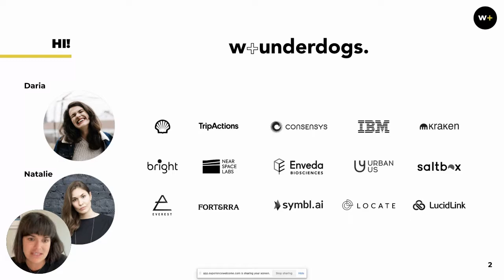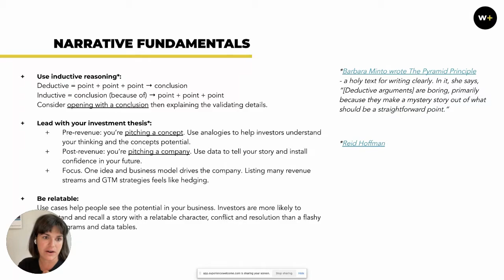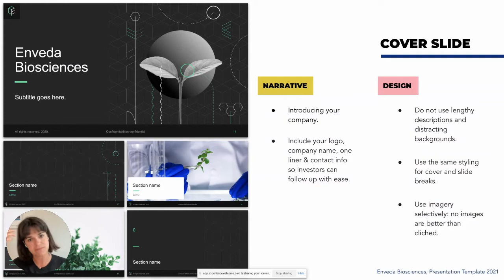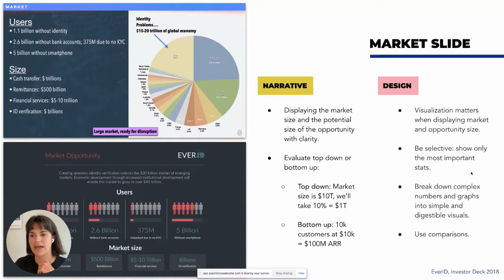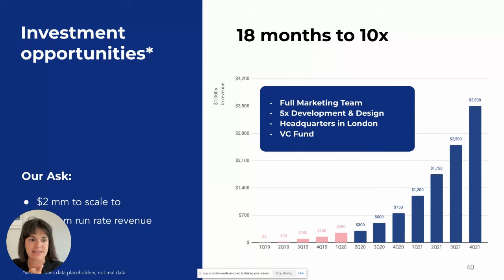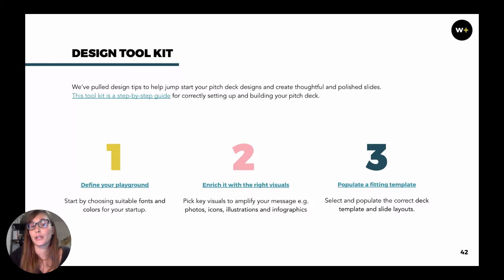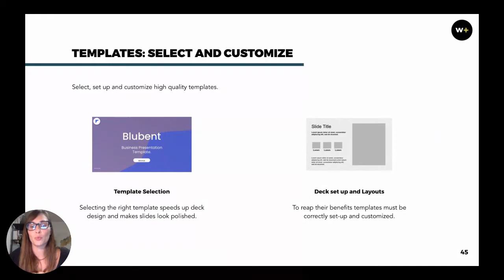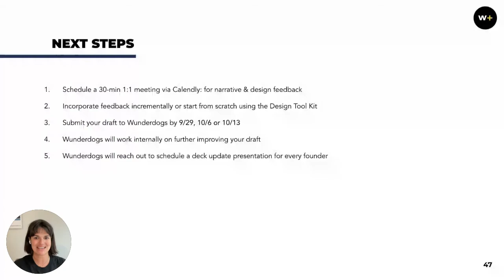Pitch Deck Narrative and Design Workshop with Wunderdogs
Daria Gonzalez and Natalie Shirokova joined to give us a masterclass on all things design and pitch decks.